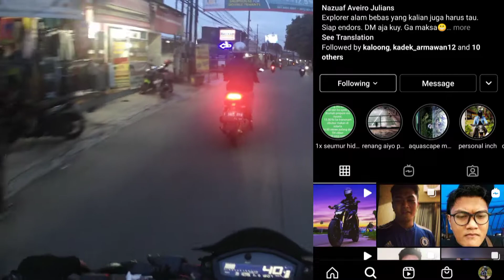Nyoride_BREXA VLOG3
gagal ngevlog bareng  lagi sama supra 124